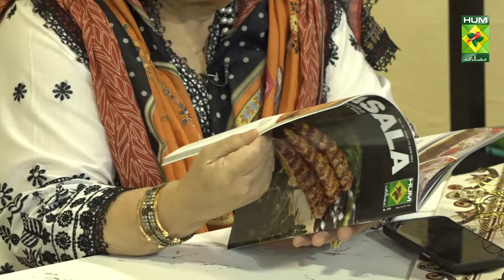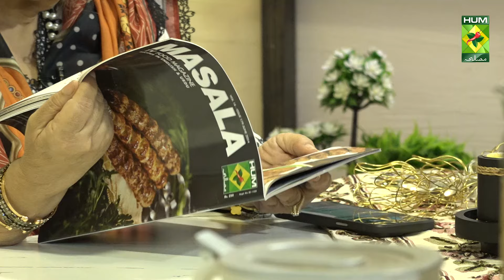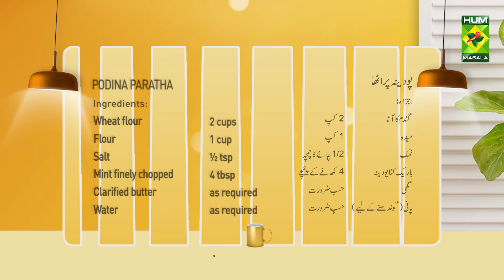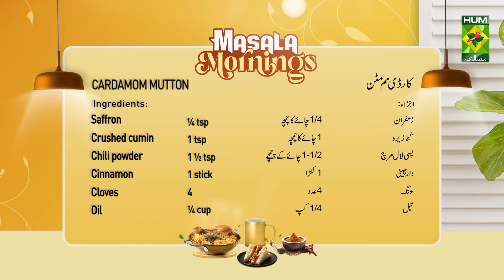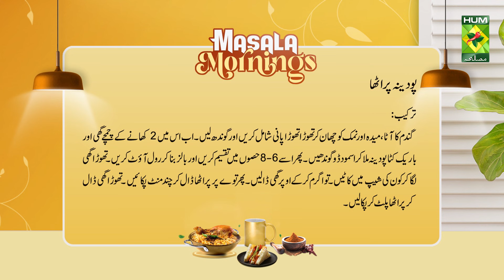Cardamom Mutton & Podina Paratha | Chef Shireen Anwar | Masala Mornings | 7 June 24 | MasalaTV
CARDAMOM MUTTON RECIPE INGREDIENTS :
Green cardamom ground 1 tsp

METHOD :
Marinate mutton with yogurt, ginger garlic, cumin, salt, chili powder. Heat oil, fry onion till soft, add in cinnamon, cloves, and marinated mutton, cook for 30 mins on low flame till done, mix saffron and 2 tbsp water, add to the mutton, leave it on dum till oil comes on top, serve with mint paratha.

PODINA PARATHA RECIPE INGREDIENTS :
Mint finely chopped 4 tbsp
Clarified butter as required
Water is required to knead

METHOD :
Sieve both the flour and salt, add water gradually, and knead, mix in 2 tbsp ghee and mint, knead to a smooth dough, divide into 6-8 portions, leave into balls, roll out, apply little ghee, cut into a cone as shown. Heat the tawa, apply a little ghee to the surface, place paratha on the tawa, cook for a few mins, add a little ghee, turn, and cook the other side.